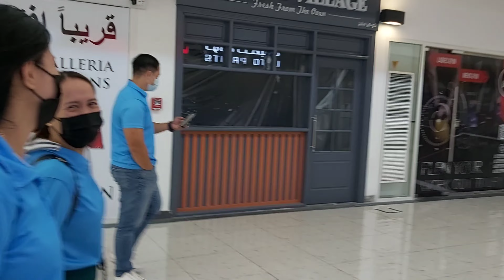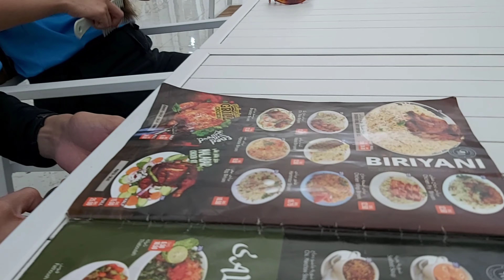Justlife team Bonding